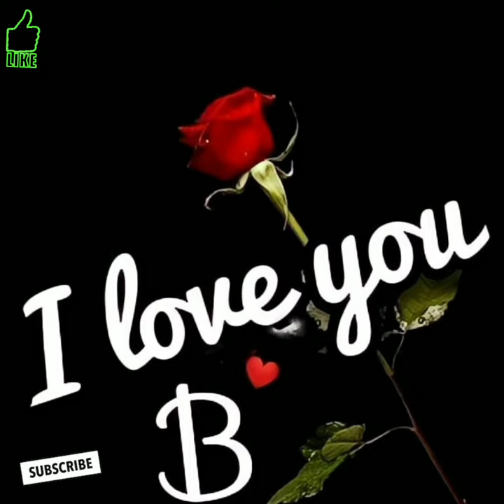Stylish & LOVE 💕B Letter Dp/images| B Letter Profile Picture| B Letter Pendant/photo| B Alphabet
Topic covered👇

b letter dp
b letter dp for whatsapp
b letter dp pic
b letter dp photo
stylish b letter dp
cute b letter dp
b name letter dp
b letter images
b letter words
love b letter dp
love b letter images
b letter love pic
b letter love photo
b letter love status
b alphabet
b alphabet images
b alphabet words
b letter photo
b letter pictures
b letter pendant
b letter profile picture
sad dp